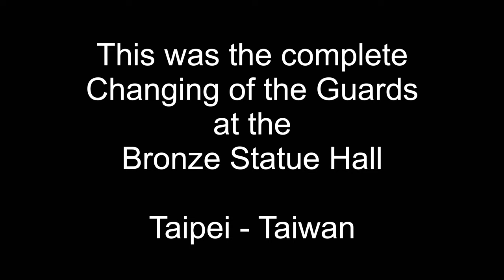The Changing of the Guards at the Bronze Statue Hall in Taipei - Taiwan.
Die Chiang Kai-shek-Gedächtnishalle ist ein nationales Denkmal und eine Touristenattraktion, die zum Gedenken an Chiang Kai-shek, den ehemaligen Präsidenten von Taiwan, errichtet wurde. Sie befindet sich in Taipeh, Taiwan.
Das von einem Park umgebene Denkmal steht am östlichen Ende des Memorial Hall Square. Es wird im Norden und Süden vom Nationaltheater und der Nationalkonzerthalle flankiert.

Die Wachablösung findet zu jeder vollen Stunde von 9:00 bis 17:00 Uhr in der Bronze Statue Hall im 4. Stock statt.

The Chiang Kai-shek Memorial Hall is a national monument and tourist attraction erected in memory of Chiang Kai-shek, former President of Taiwan. It is located in Taipei, Taiwan.
The monument, surrounded by a park, stands at the east end of Memorial Hall Square. It is flanked on the north and south by the National Theater and National Concert Hall.

The Changing of the Guards takes place every hour on the hour from 9:00 a.m. to 5:00 p.m. at the 4F Bronze Statue Hall.